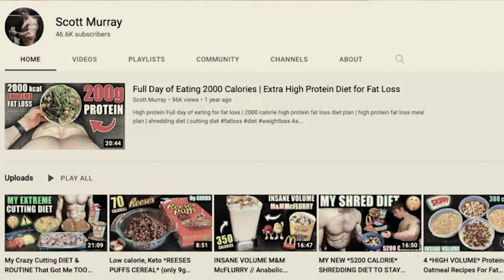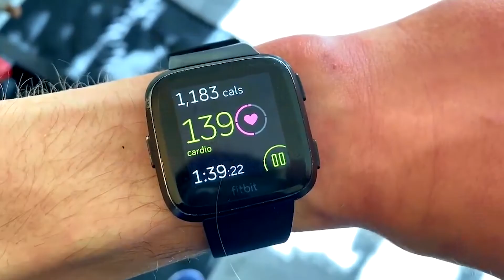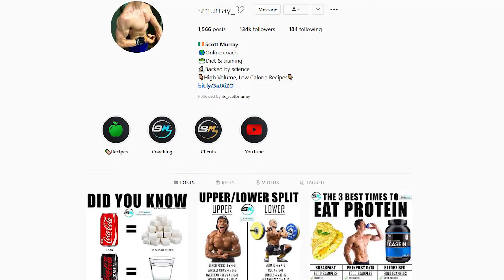Scott Murray Passed Away Far Too Soon | 3 Lessons We CANT IGNORE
After losing my younger brother to a heart failure as well my heart absolutely goes out to all of Scott Murray's loved ones.  The dangers of hustle culture are a very real thing which I believe contributed to this tragedy.  In this video, I want to share some light amongst the darkness of death by integrating the valuable lessons that Scott showed us through some of his behaviors.

If there are any other lessons you've reflected on that I havent mentioned please do share it with us here.

Make sure to Check out and support Scott's channel.  Lets see it grow to 1M Subs!

Time Stamps:

0:00 Intro
0:44 Condolences
1:17 The power of remembering your Mortality
3:05 Using this technique with your loved ones
3:37 Healthy Habits can be taken to extremes
5:14 The dangers of Hustle Culture
8:00 Lets Keep Scott’s Channel Growing
8:40 Where do you need to change?  Journaling Prompt

       ` - - _ - -  NEXT LEVEL WARRIOR  MERCH   - - _ - - `

🚀 For Self Development COACHING Inquiries | Personal Mentoring

OR

💥 Sustainable Body Transformation: Achieving your physique goals

Its important to note that If you choose to buy anything from the websites or products linked in this description I earn a small commission at no additional cost to you.  I only promote products that I've personally investigated or use which I feel can truly deliver value to you.